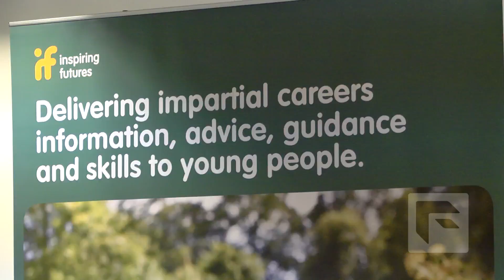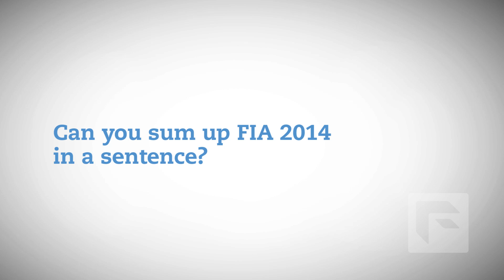Carol Vorderman at Farnborough International Airshow 2014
Carol Vorderman attended Farnborough International Airshow to take part in Futures Day on Friday - the last day of the trade event - to host  a special 'Who wants to be an engineer?' quiz for school students who are interested in aerospace to inspire them to join the industry as a career.

We caught up with her as it was winding down to ask her about her love of aviation and her own flying experience.

This video originally ran in the post-show special edition of our digital tablet and online magazine, 'FIRST' - issue 18. The magazine is available from the apple app store